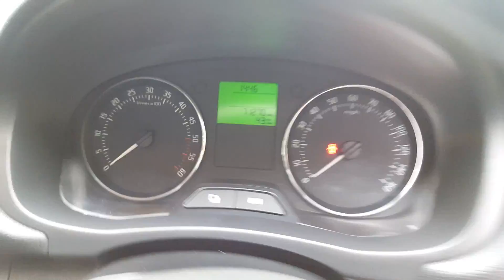blue fabia estate 2011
2011 Skoda Fabia Estate 1.2 TDI